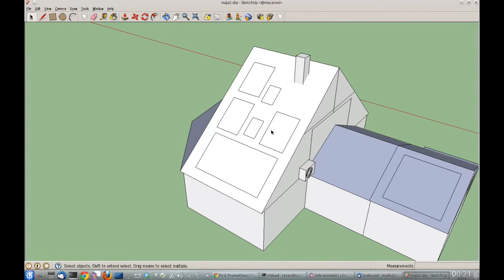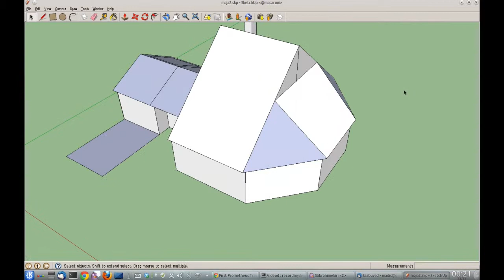Eramu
Haarasin üle väga pika aja 3D tööriista - sedakorda Google Sketchup'i. Kunagi organiseerisin ja toimetasin sellise loo

Pildil on mõtteline energiasäästlik eramu, mille lõunapoolse külje viilkatust katavad osaliselt päiksepaneelid ja osaliselt katuseaknad. Lisaks on idapoolsel küljel õhksoojuspump. Maasoojuspump võiks muidugi ka olla. Lisaks on majas kaminad/ahjud, et ikka maalähedaselt kodumaist energiallikat ka kasutada saaks.

Praegu läks programm käima Linux Mint 11 lauaarvutist läbi Wine (Windowsi teenuste vahekiht Linuxile) ja üle SSH kanali sülearvuti ekraanile (Mint 12 + KDE kasutajaliides), kust programmi kasutasin ja pilti salvestasin.